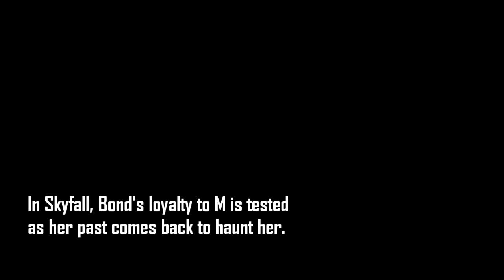SkyFall fan teaser - I need you back.wmv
The world is eagerly awaiting the latest Bond adventure after a long four year hiatus due largely to MGM's troubles. Debate rages on topics from the next theme song to whether the "F" should be capatilised. Here is my contribution to the anticipation and excitement towards the 23rd Bond film, and the 50th anniversary of cinematic Bond